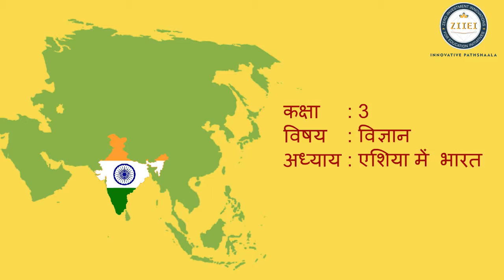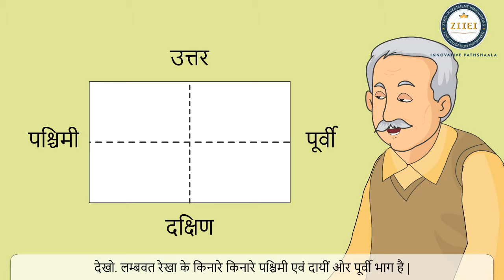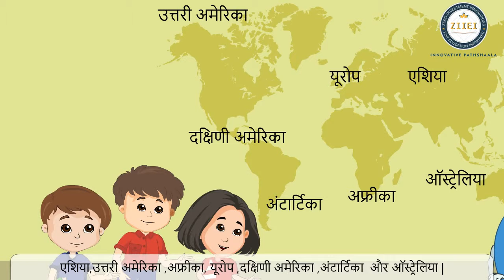UP Board Class 3 Science Chapter 5 एशिया में भारत